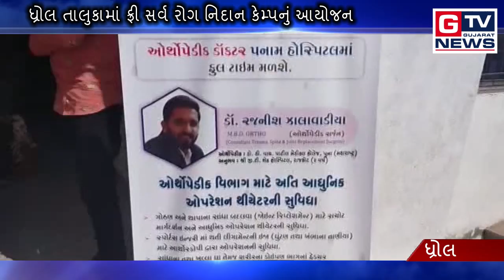ધ્રોલ:- ફ્રી સર્વ રોગ નિદાન કેમ્પનું આયોજન || GTV_GUJARAT_NEWS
ધ્રોલ:- ફ્રી સર્વ રોગ નિદાન કેમ્પનું આયોજન..